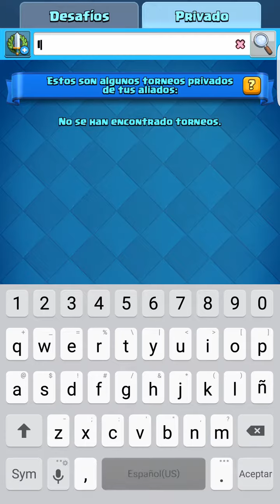Clash Royale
Juego de supercell en ap store y play store